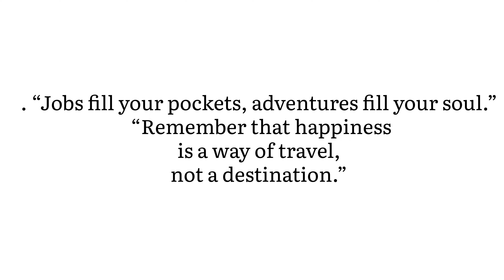Zinda Music Video ||Singer || Amit Trivedi Album || Lootera Lyricist Amitabh || Bhattacharya Music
Album || Lootera
Cast || Ranveer Singh, Sonakshi Sinha

Presents by || Taslim Rock

Music Video . Zinda

Mujhe chhod do mere haal pe
Zinda hoon yaar, kaafi hai!
Zinda hoon yaar, kaafi hai! (x2)

O…
Kaafi hai..
Kaafi hai…

Hawaaon se jo maanga hissa mera
To badle main hawa ne saans di
Akelepan se chhedi jab guftagu
Mere dil ne aawaaz di
Mere haathon, hua jo qissa shuru
Usey poora toh karna hai mujhe
Qabr par mere sar utha ke khadi ho zindagi
Aise marna hai mujhe!